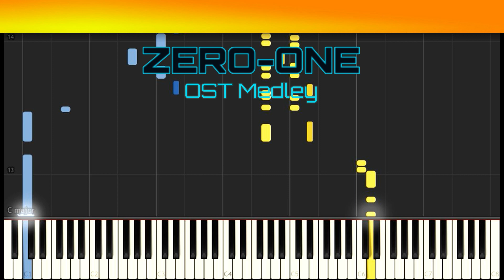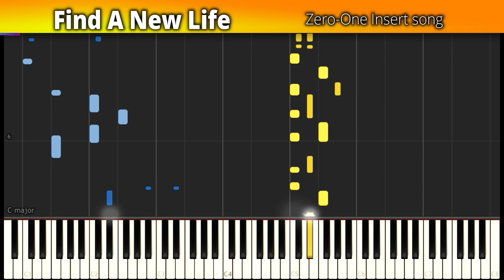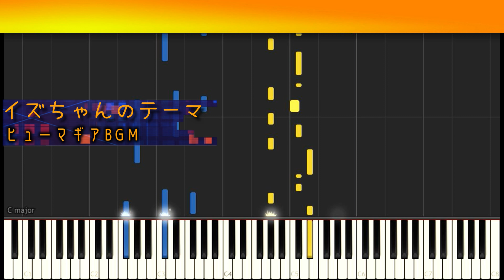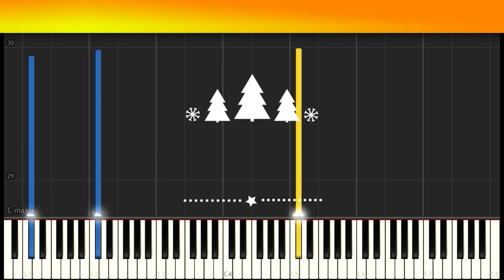[Tutorial]Find A New Life&戦闘曲メドレー Kamen Rider Zero-One​ OSTBattle BGM 仮面ライダーゼロワン サントラ挿入歌 medley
[Tutorial]仮面ライダーゼロワン挿入歌 「Find A New Life」Battle BGM サントラ&戦闘曲メドレー 坂部剛　Kamen Rider Zero-One​ OST  medley

※この動画は、機械やアプリの自動演奏ではなく、実際に人間が演奏しています。運指などの演奏技術は元動画を参考にして下さい。🎹 I played by myself→

後奏曲Outro=仮面ライダーゴーストKamen Rider Ghost「我ら思う、故に我ら在り」平成ライダーしっとりアレンジメドレー よりKamenRider Piano Ballade Medley

Full『REAL×EYEZ』Kamen Rider Zero-One 仮面ライダーゼロワン J×西川貴教＋サントラメドレー OST medley

Kamen Rider Zero-One「Another Daybreak」J×Takanori Nishikawa『仮面ライダー 令和 ザ・ファースト・ジェネレーション』主題歌

1⃣当チャンネル人気No.1の再生リストです！

最新曲を自分で演奏する感動を♡
🎹採譜解説チュートリアル動画一覧 ~すべて楽譜が読めなくても弾けます♪弾いてみよう！Let's play!

同期のサクラ サントラ&主題歌メドレー じいちゃんのFAX名言BGM他「さくら（二〇一九）」森山直太朗 日テレ ドラマ 高畑充希主演 Douki no SAKURA OST&ED Medley

グランメゾン東京 OP&サントラメインテーマ　TBS日曜劇場 木村拓哉主演 Grand Maison Tokyo drama OST　木村秀彬

おすすめ作品案内♪
～仮面ライダーシリーズKamen Rider series～

DA PUMP/P.A.R.T.Y. ～ユニバース・フェスティバル～劇場版 仮面ライダージオウメドレー Zi-O movie song medley

ジオウ劇伴音楽担当　佐橋俊彦氏作曲　福山雅治主演 日曜劇場『集団左遷!!』メインテーマ　OST

‹仮面ライダードライブDrive ›「SURPRISE-DRIVE」& Kamen Rider MACH BGM マッハ変身音つき[Tutorial] 松岡充

‹仮面ライダー電王 ゴースト エグゼイド ビルド ジオウ DEN-O Ghost Ex-Aid  Build Zi-O›
zzz睡眠用zzzゆったり優しく弾きました☆平成ライダーしっとりアレンジメドレー KamenRider Piano Ballade Medley

‹1クウガ・2アギト・3龍騎・4ファイズ・5ブレイドKuuga Agito Ryuki 555 Blade ›medley初期平成仮面ライダー歴代順メドレー

‹平成仮面ライダー20作Heisei Kamen Rider All 20 Heroes›
All 20 Theme song Mix「仮面ライダー平成ジェネレーションズ FOREVER 主題歌」 （平成仮面ライダー20作歴代主題歌20曲MIXメドレー ）

～スーパー戦隊シリーズSuper Sentai series～

‹RyusoulgerOP/ED&Lupinranger vs Patranger piano collection
騎士竜戦隊リュウソウジャーOP&EDダンス +ルパパト+最強バトル

‹快盗戦隊ルパンレンジャーVS警察戦隊パトレンジャー Lupinranger VS Patranger ›OP

ルパンの娘 メインテーマ サントラメドレー２曲　深田恭子主演　フジTV drama「Lupine's Daughter 」OST

福士蒼汰主演 『4分間のマリーゴールド』サントラメインテーマ ドラマ drama 4punkan no marigold OST Main Theme

3⃣当チャンネル人気No.3！再生リスト

アニメ
七つの大罪 Nanatsu no Taizai メインテーマ「Perfect Time」 OST サントラ　澤野弘之

～ガンダムシリーズ一覧GUNDAM Series my work list～

おすすめ！！
☆やる気が出る戦闘曲All Heroes Fight Battle BGM my list 再生リスト
～皆大好き！勇気をくれる特撮☆アニメ☆ドラマのヒーロー達！ピアノの美しさはそのまま元気が出る前向きな応援歌！気合を入れたい時におすすめ！